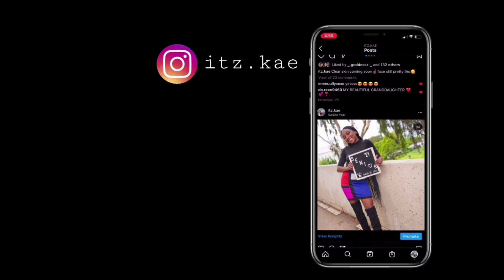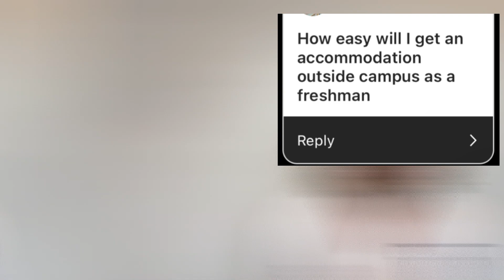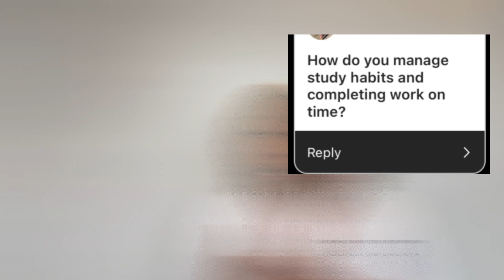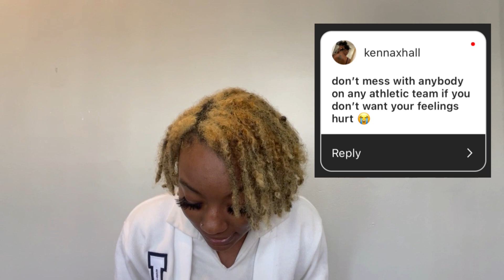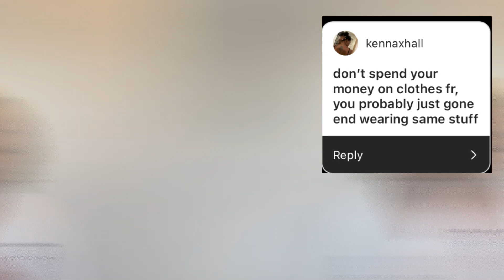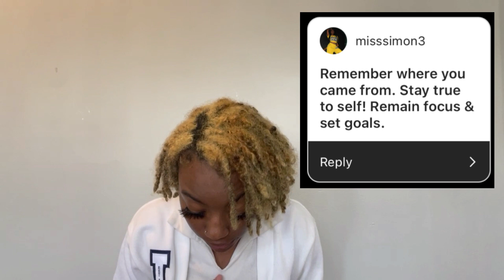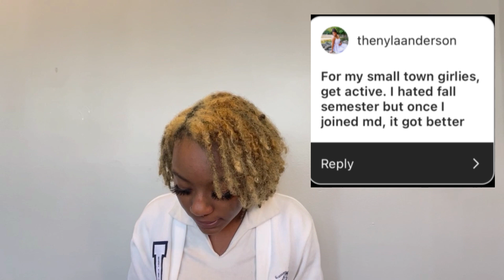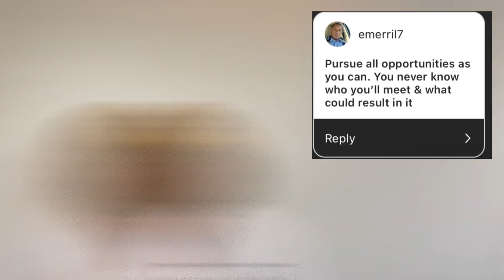Real Freshman Advice +Q&A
Hey y’alllll here's a bit of freshman advice and Q&A for y'all. If you commented questions on my Instagram I did take off names because I wasn't sure if u guys wanted that to be known. I also got great advice from peers so make sure you follow their Instagrams as well as mine.